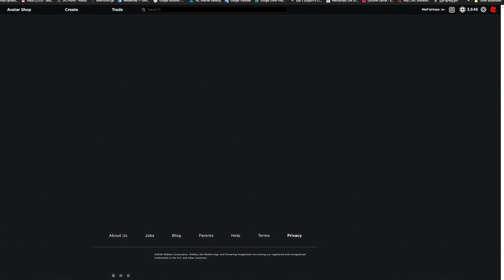ის, რასაც ყველა ელოდა!! ახალი სკინი - ROBLOX JAILBREAK